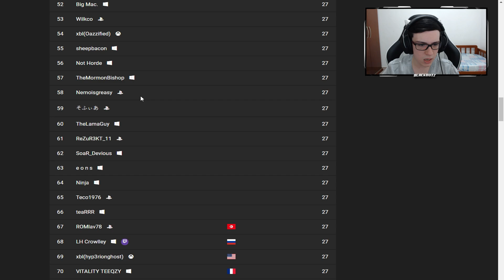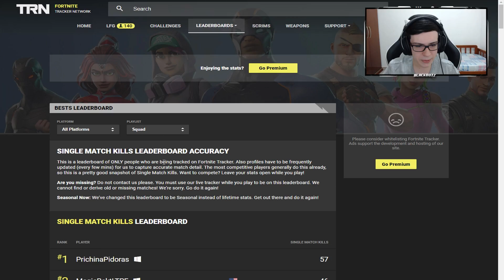conquistei todos os recordes brasileiros... (solo, duo, squad) l FORTNITE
Clique no 🔔 sininho para ativar as notificações e não perder nenhum vídeo.

ME APOIE NA LOJA DO FORTNITE: BLACKOUTZ-1V4